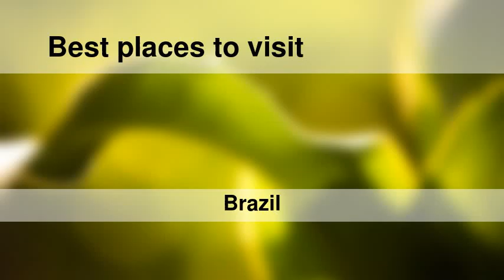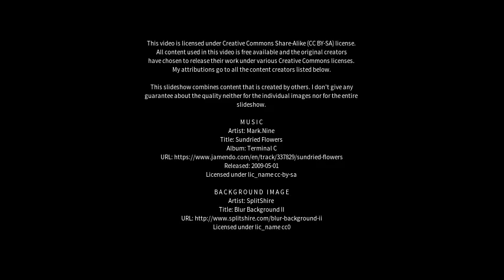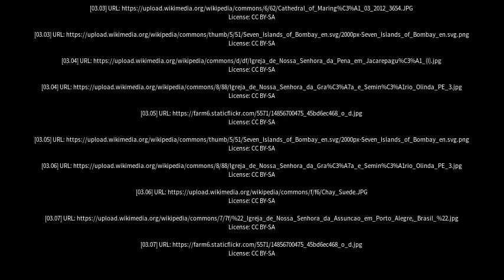Best places to visit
Best places to visit - Nossa Senhora da Glória (Brazil) Best places to visit - Slideshows from all over the world - City trips, nature pictures, etc.